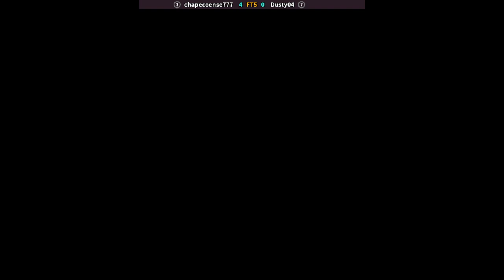Street Fighter 4rd Arrange Edition | chapecoense777 FT5 Dusty04 | 🇦🇷🇦🇷 Fightcade SFIII4N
2/9/2024, 1:39:32 AM
Street Fighter III 3rd Strike: Fight for the Future (4rd Arrange Edition 2013) [HACK]